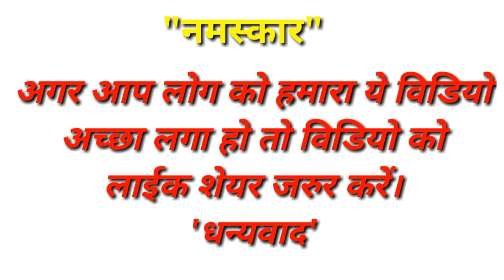Khesari_Lal के Fan Prakash_Jha ने दिया Sumit_Dwivedi को करारा ज़वाब | Khesari Lal Yadav 2019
Title - Khesari_Lal के Fan Prakash_Jha ने दिया Sumit_Dwivedi को करारा ज़वाब, Khesari Lal Yadav 2019